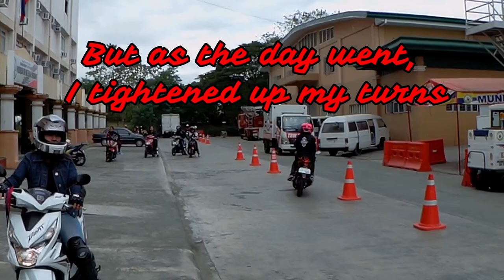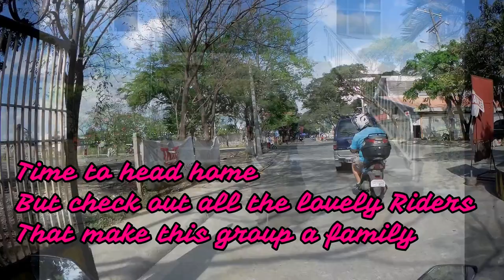I take my Raider 150 FI to Safety course to improve my skills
this page will feature my ride adventures with my partner Rafa(R150fi) and moto-events and races